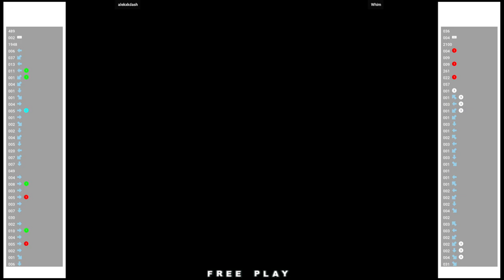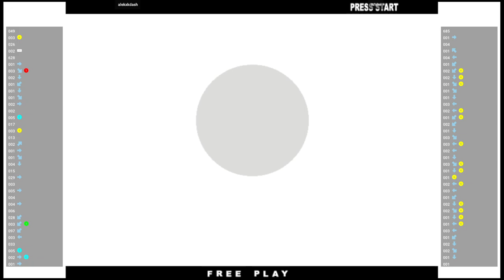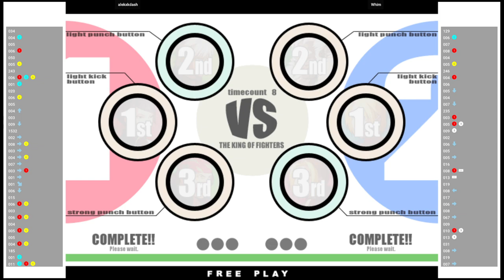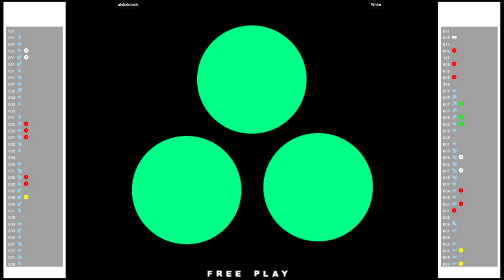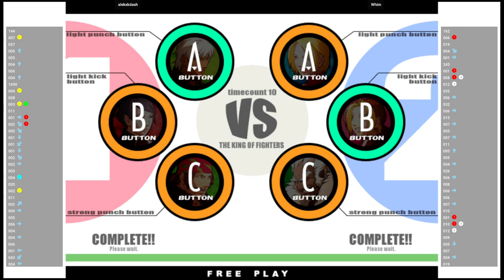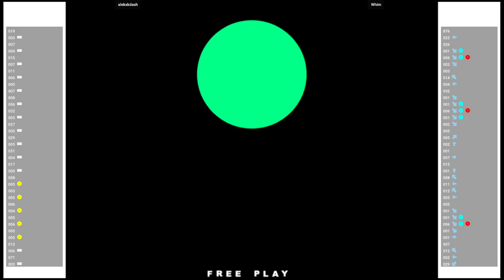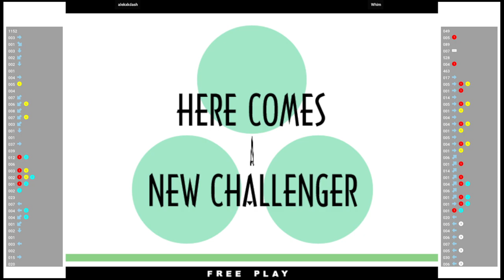KOF XI 🕹 alekxkdash VS Whim | The King of Fighters XI (Flycast) (ATOMISWAVE)